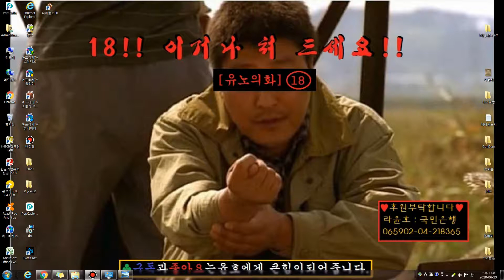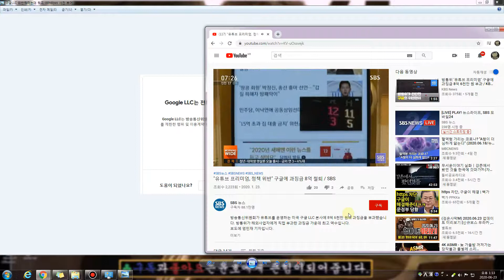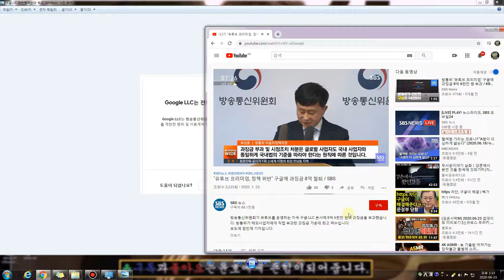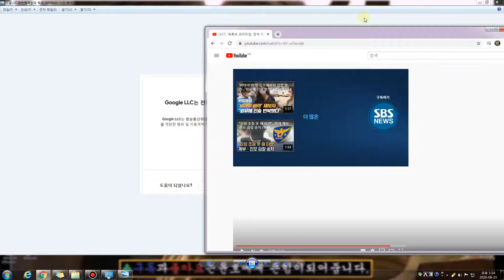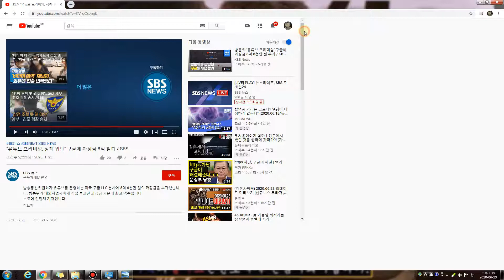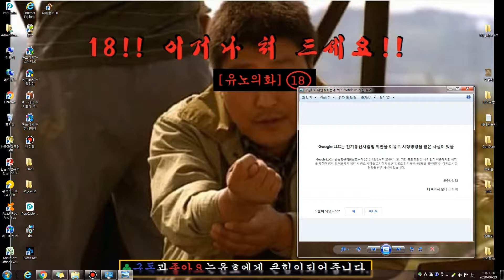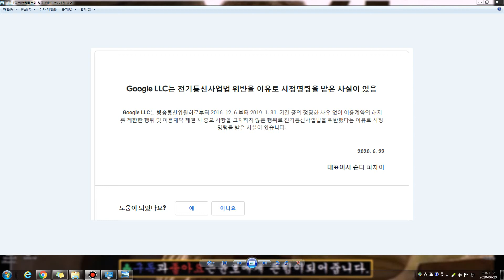[유노의화]구글LLC, 전기통신사업법위반, 만행2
유튜브를 하려니, 화면창에 (구글LLC전기통신법 위반행위)
이런문구가 6월부터 뜨기 시작했었는데요. 유튜브상의 뉴스소식은
올해 2020년 1월부터 징계를 가했다고 하더라구요.
내용을 들어보니, 과간이더라구요.

관행처럼 이뤄진 행위를 자신들도 동참했을뿐이라구요.
유튜브를 즐겨보는 유저들의 돈주머니를 그렇게 받아쳐먹는게
관행이 악습이라면, 고쳐먹어야 하는게 아닌가 싶어지는데요.

"인생, 똑바로 살아라~ 구글 /유튜브 관계자들아!"

진정한 사과의 글을 못올리기는 커녕, 5,6개월전에
징계먹은걸 이제와서 공론화를 시키는건 뭔데?!
어디서 굴러먹은 개짓거리인데...